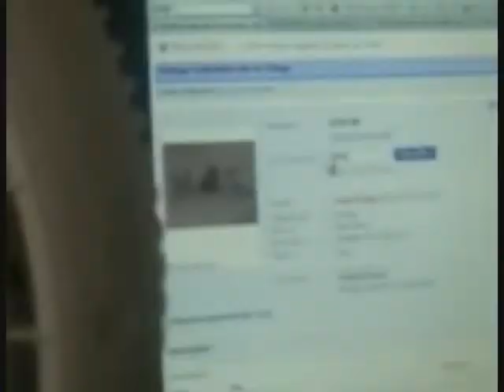Dave and Jordan Show Season 3 Episode 6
Prank Call:
Jordan learns karate from a dvd and annoys Dave with your mom jokes and prank calls Dave. Dave freaks out and spoils Jordan's karate learning plans.